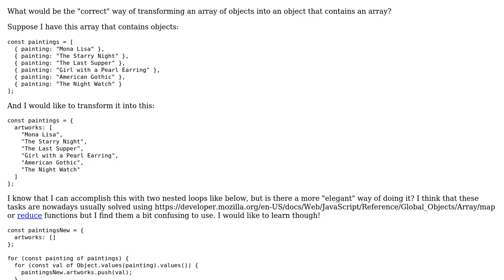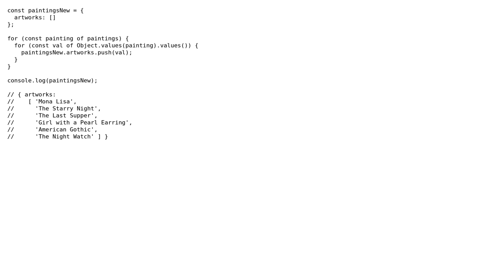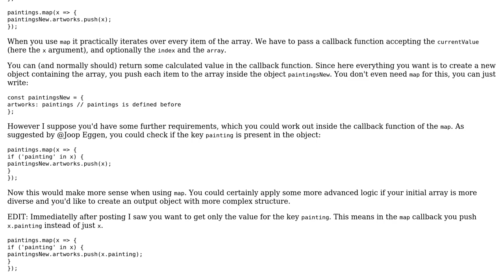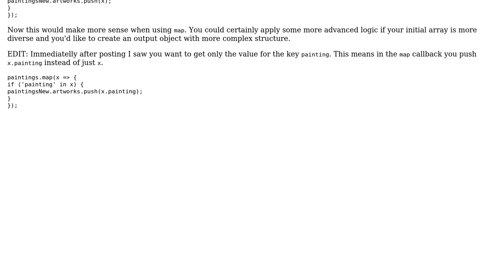Array of objects to array (2 Solutions!!)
Array of objects to array

With thanks & praise to God, and with thanks to the many people who have made this project possible! | Content (except music & images) licensed under CC BY-SA | Music | Images & others | With thanks to user Kilipukki user Joop Eggen user cezar and the Stack Exchange Network Trademarks are property of their respective owners. You are responsible for your own actions.